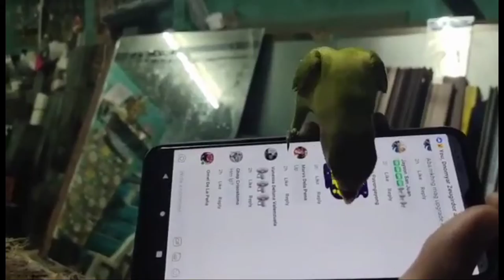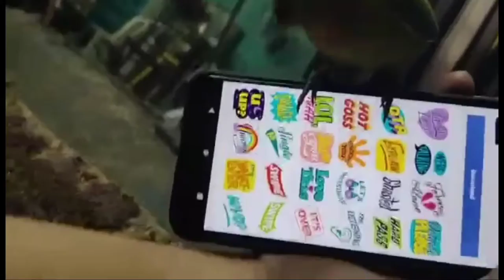RAVEN FROM BABY TO FREE FLIGHT 🦅😊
Subscribeeeeee mgaaaa kasinggkettt